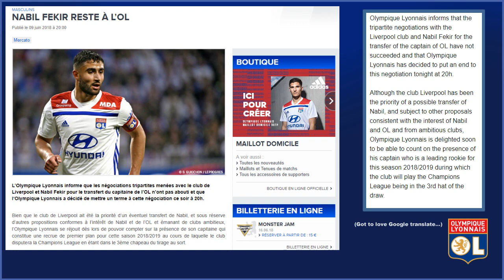Nabil Fekir to Liverpool: Deal Dead!!!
Nabil Fekir's impending switch to Liverpool has been ruined according to an official statement Released by Lyon this evening.